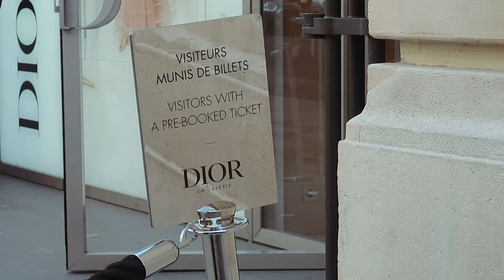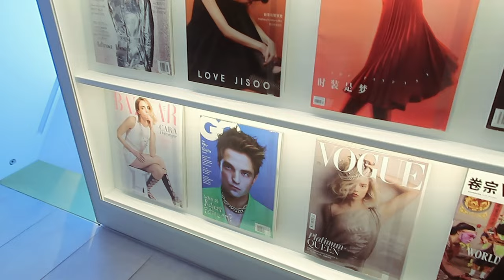Haney in Paris | saying hi to THE Mona Lisa • Dior gallery • enjoying hot chocolate (eng sub)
Dive into my laid-back weekend in Paris with this casual travel vlog! I spent a few days wandering through the streets of Paris, soaking in the city's relaxed vibe and discovering its cozy corners. This trip was all about embracing the simple joys of Parisian life.

This vlog isn't just about the sights; it's about capturing the essence of a casual weekend in Paris, from lazy mornings to street scenes at night!

À bientôt!